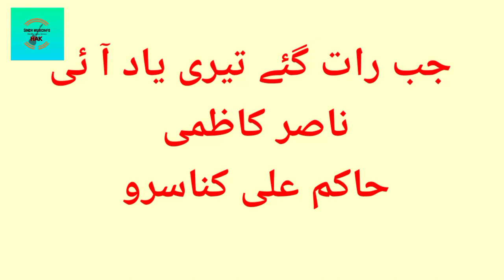Jab Raat Gae Teree Yaad Aae | Sao Tarah Se Dil Ko Behlaya | Kabhi Apne hi Dil Se | Nasir Kazmi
Jab Raat Gae Teree Yaad Aae | Sao Tarah Se Dil Ko Behlaya | Kabhi Apne  hi Dil Se | Nasir Kazm

You'r queries solved
Sindh musicinfo
April 30,2023
Mujh sa tujh ko chahne Wala (Yaadain )
BTTİa - Ja Re Pwaniya Piya Ke Des Ja ||
Do Boond Pani ||
lshq main kafir
Roshan Tumhi Se Duniya Superhit
Dil full songs Aamir khan  Madhuri
Old Soulful Hindi Tracks  BOLLYWOOD
BEST OF JAGJIT SINGH
JAGJIT SINGH Gazal
kabhi APNI Dil SE baaten ki
old hindi songs
purane songs